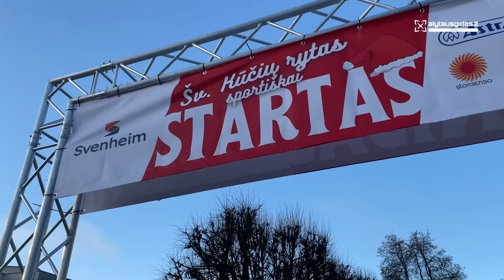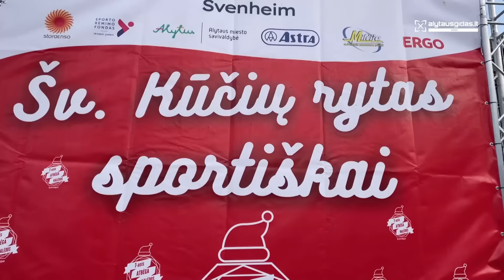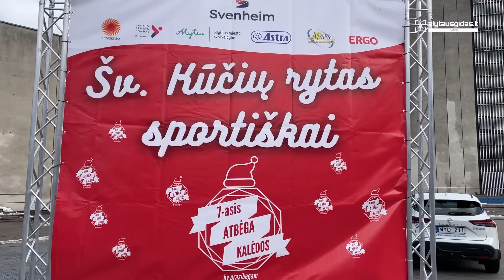Į Alytaus gatves išbėgo šimtai snieguolių ir nykštukų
Spauskite „AČIŪ“ ir tiesiogiai paremkite kanalą Alytaus gidas. Ačiū :)
Projektas "Alytus juda" (SRF-SRO-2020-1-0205) yra bendrai finansuojamas valstybės Sporto rėmimo fondo lėšomis, kurį administruoja Švietimo, mokslo ir sporto ministerija ir Švietimo mainų paramos fondas.